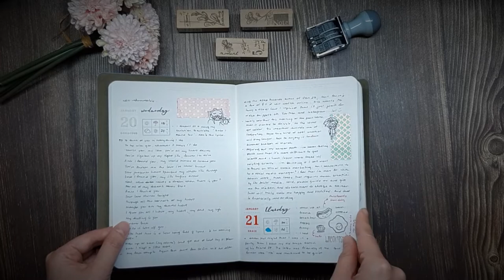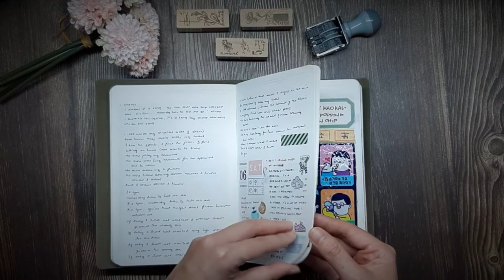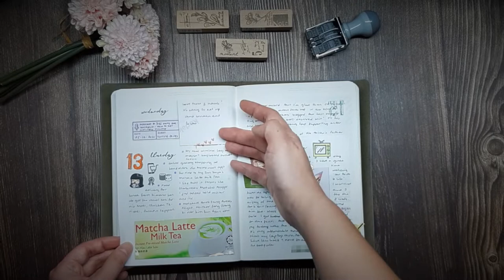Daily Journal 2021 Flip through | Stalogy 365 | Memory Keeping | Creative Journal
Long overdue post! Sharing a flip through of my daily journal last year (2021).  Hope you'll like it!

Stalogy 365 Days Note (B6 size)